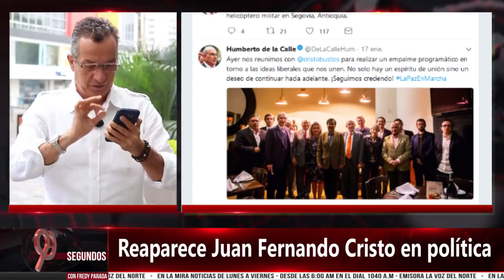Diputados rechazan recursos que pasarán al manejo central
Jueves

Con Fredy Fernando Parada Temas:

1. Posturas contrarias a los albergues para venezolanos en Cúcuta
2. Pamplona nuevamente sin alcalde
3. Crece la polémica por la estampilla Pro-Hospital del H.U.E.M
4. Diputados rechazan recursos que pasarán al manejo central
5. Reaparece Juan Fernando Cristo en política
6. Camero en alianza con Edgar Diaz
7. Colegio Provincial de Pamplona sin rector, Trabajo político de Jairo Cristo en Cambio Radical, Campaña política de Nelson Parada en CR